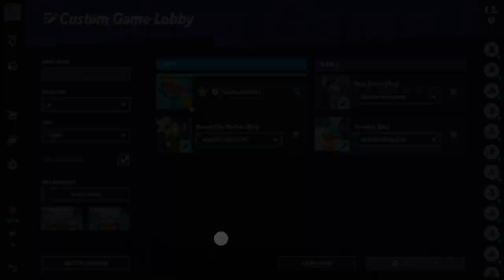Request:Morty/Marvin The Martian Vs Bugs Bunny/Reindog|MultiVersus